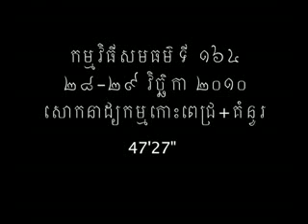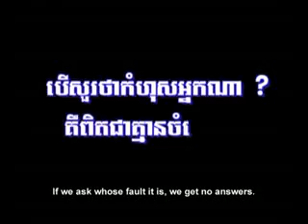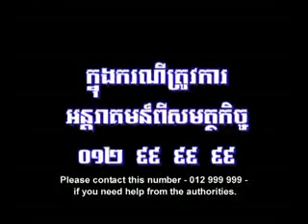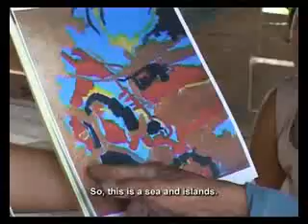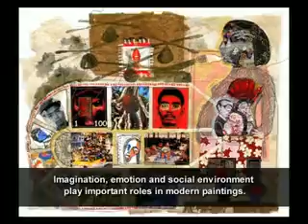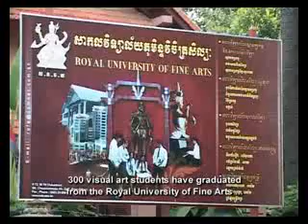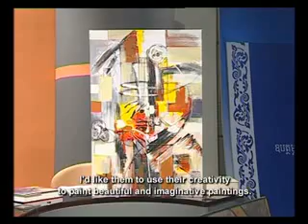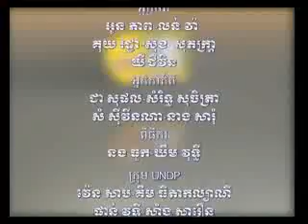Show 164: Koh Pich Tragedy & What is Art?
Koh Pich Tragedy & What is Art?